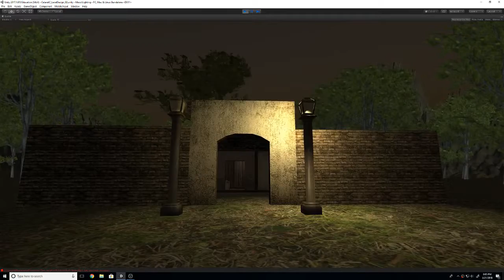Mood Lighting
Hire Me.